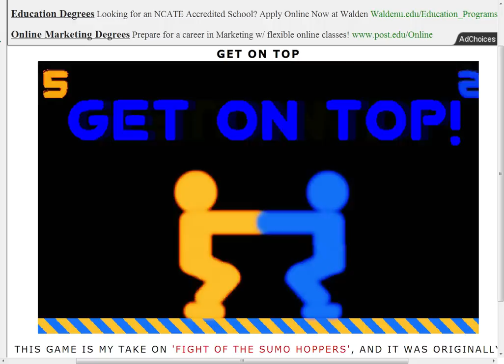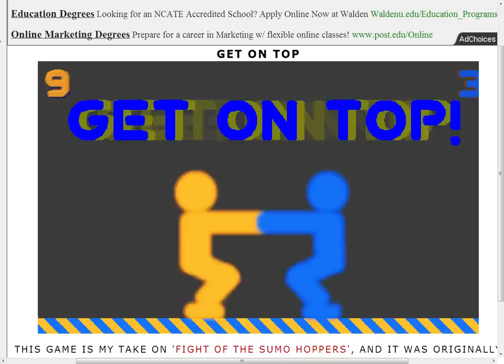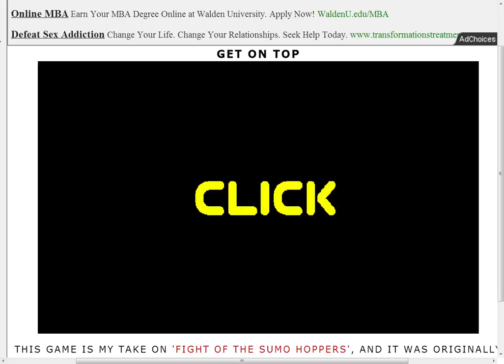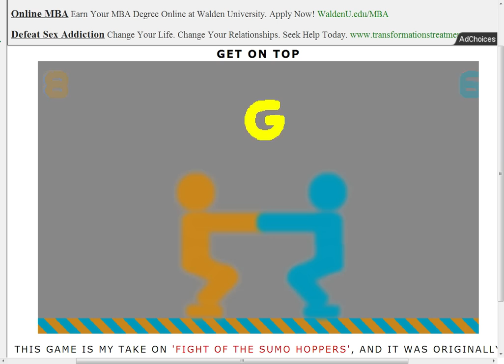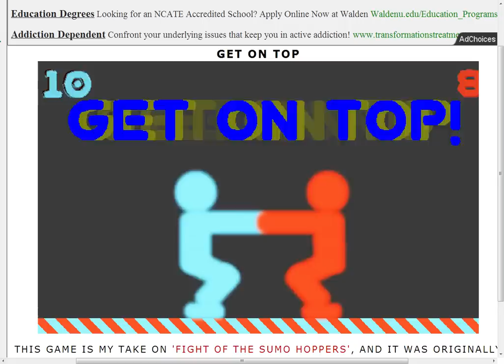Playing Get On Top with SuperBrony79! (Co-op)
This game was really fun to play, hope you guys enjoy the video! Feedback is very appreciated!